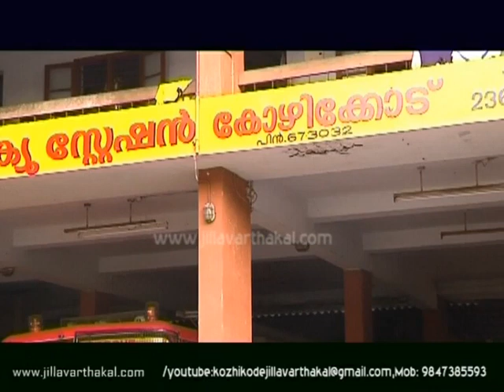FIRE RESCUE MDC JV